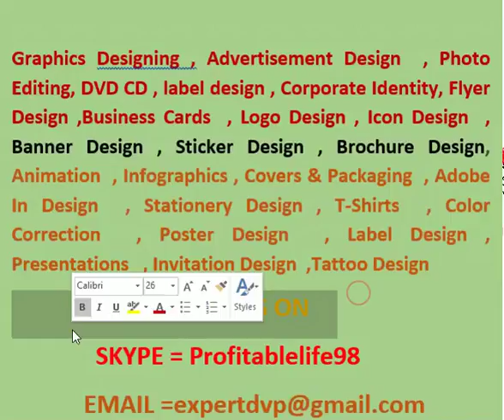the worlb best logo maker designyour logo from us